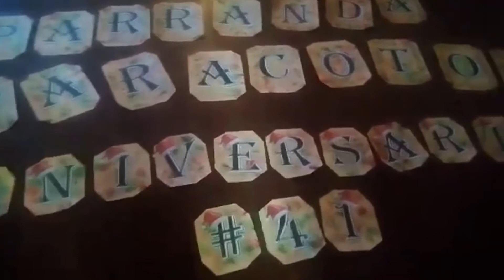FELIZ NAVIDAD. Parrandita Paracotos y Parranda Paracotos. #41 Aniversario. Diciembre 2020.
#41 Aniversario de la PARRANDA PARACOTOS.
Paracotos, Municipio Guaicaipuro, Estado Miranda, Venezuela.